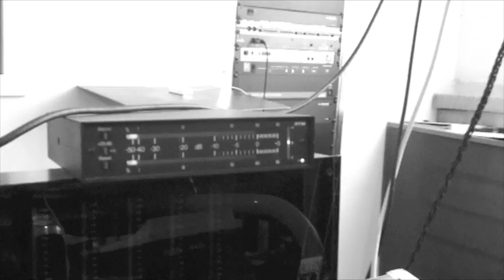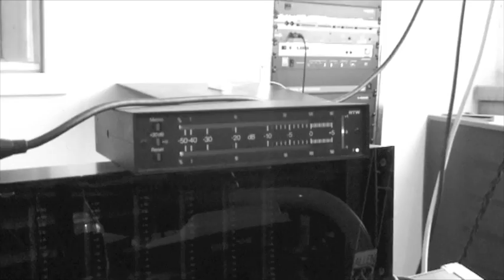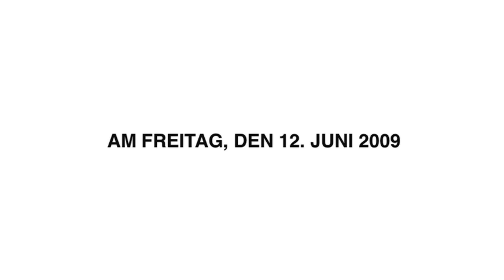GLASHAUS - NEU 'Making of Episode 2' (Official 3pTV)